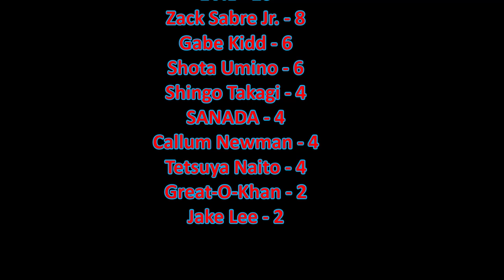NJPW G1 Climax 34 Night 8 Review